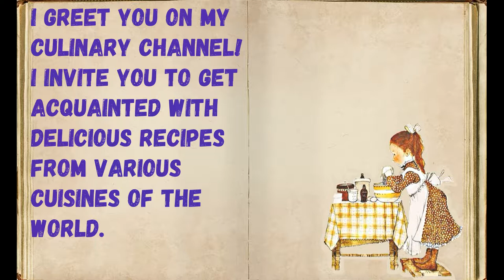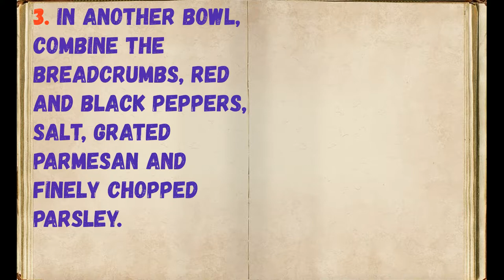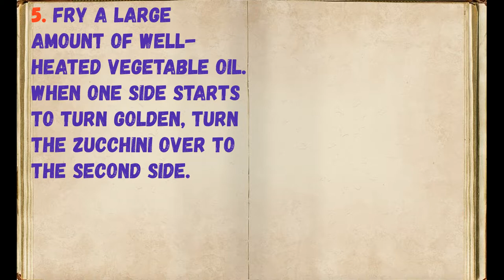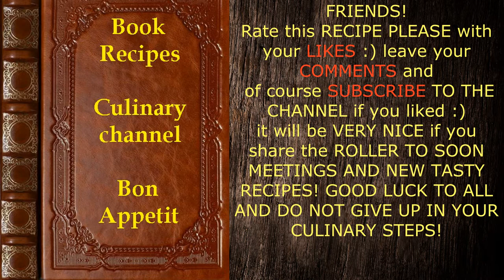Fried zucchini / Book of recipes / Bon Appetit